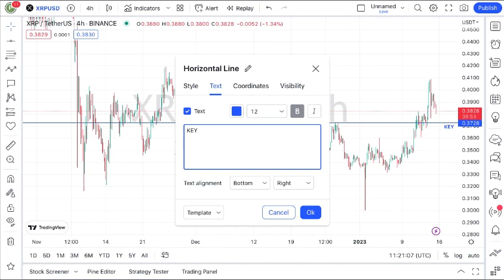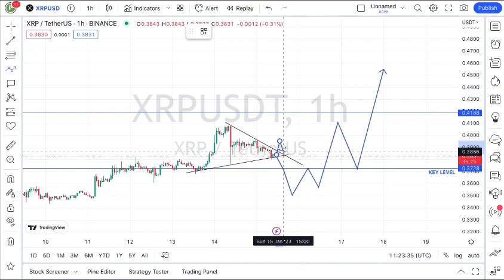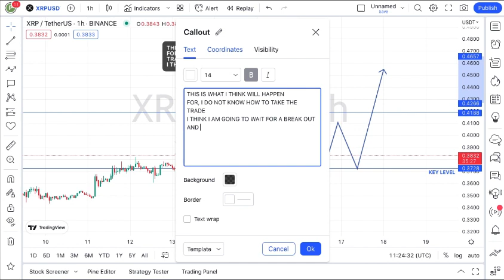ALERT!! : XRP COIN TECHNICAL PRICE PREDICTION ANALYSIS.... IS THIS A BULLISH BUY?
In this video, I talk about XRP coin.